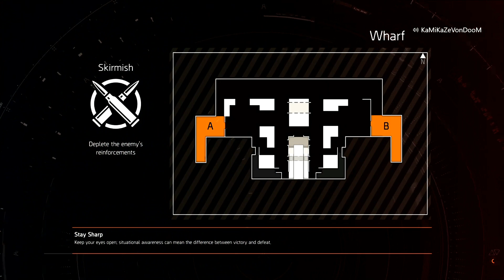**The ULTIMATE RESISTANCE Build** The Division 2 - Pulse Resistance Full Hazard Build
Here is my Pulse Resistance / Full Hazard Build. Enjoy!

d(--__--)b